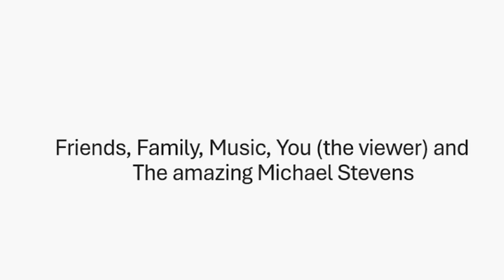20 Subscriber Special | My Editing has improved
Stream Cafe